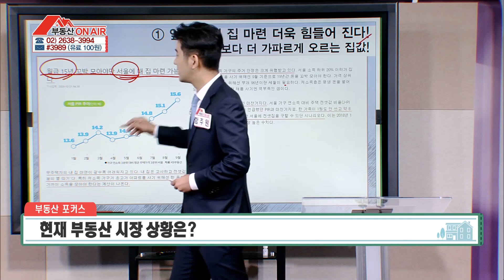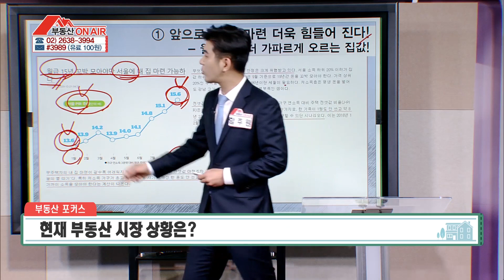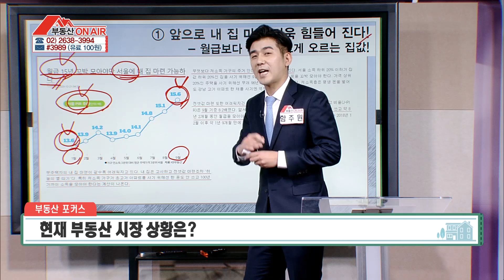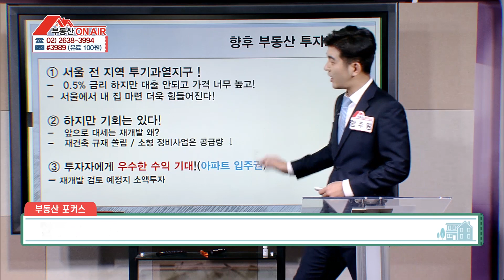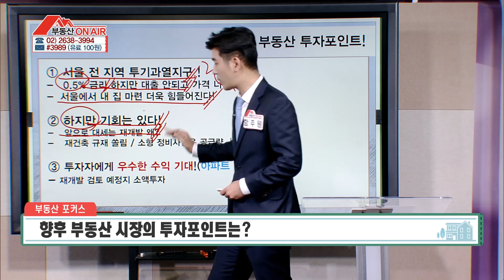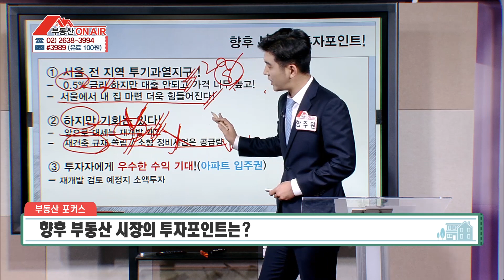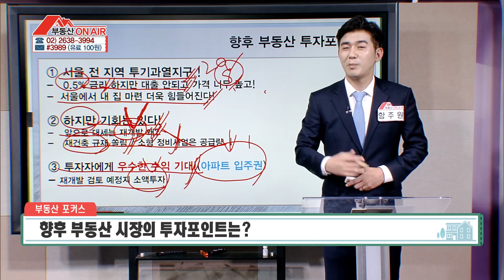제2의 강남! 한강변의 힘을 보여 줄 자양동의 가치는? [부동산 온에어]